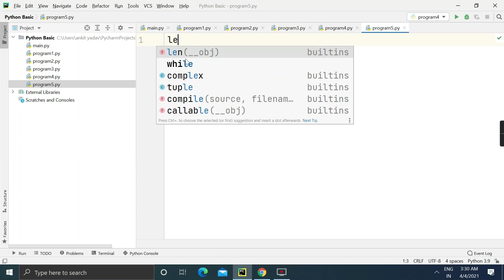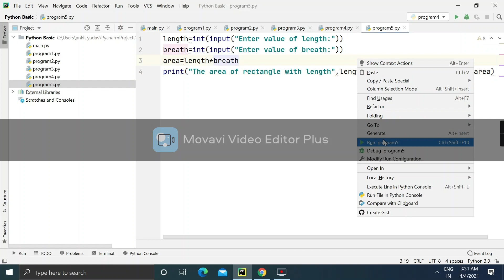WRITE A PROGRAM TO CALCULATE AREA OF A RECTANGLE TAKING THE VALUES FROM THE USER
THIS VIDEO IS A PART OF MY PLAYLIST PYTHON PROGRAM.